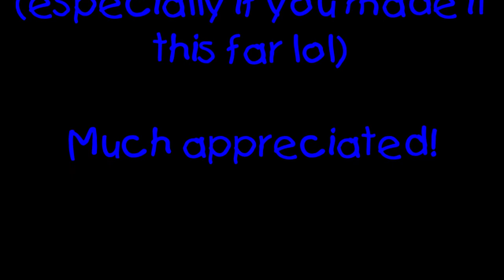The Black Heart: Noroko (incomplete run), 2/14/2021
This is my second attempt to complete the story mode on Noroko. I also set the difficulty to 1, the easiest. Did a little better, and got to the 6th battle - the last one before the final boss, who is named . . . . . Final - after which the opponent shut me down completely. So, so much for that. -_-